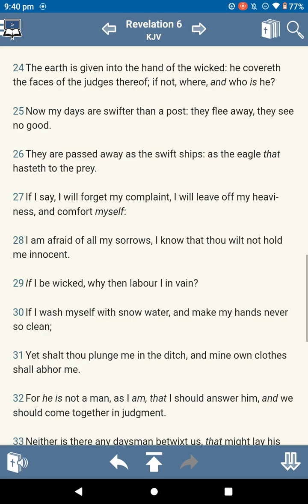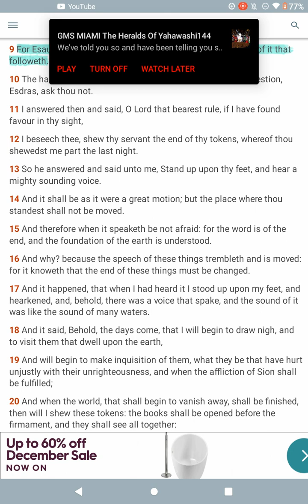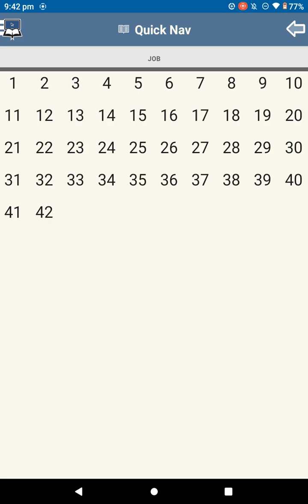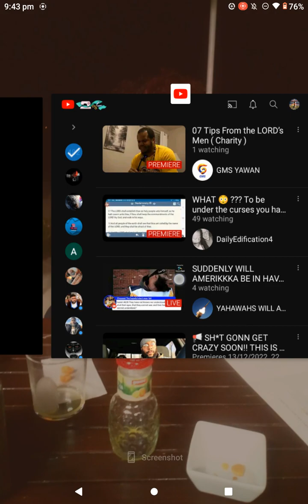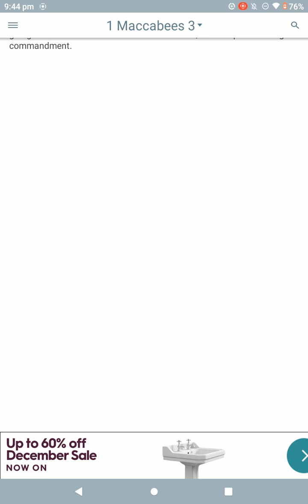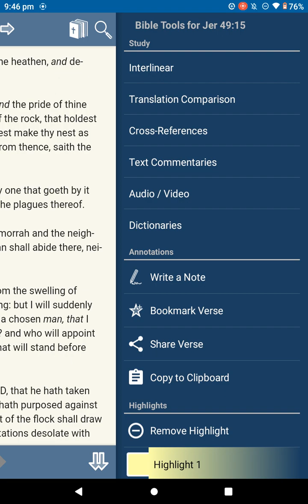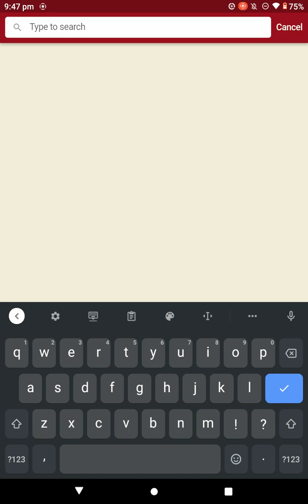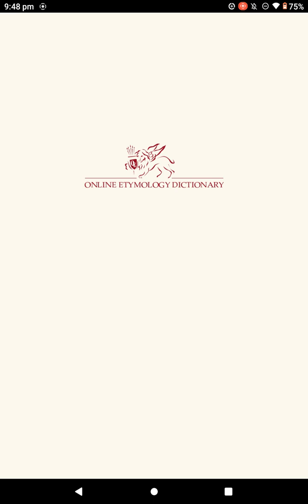Job 9:24 Esau the wicked